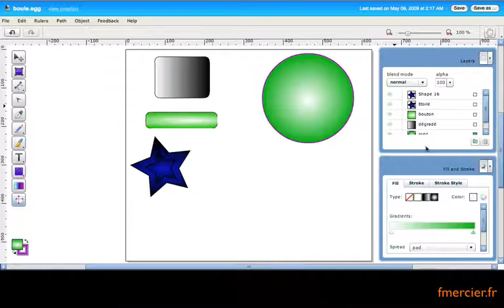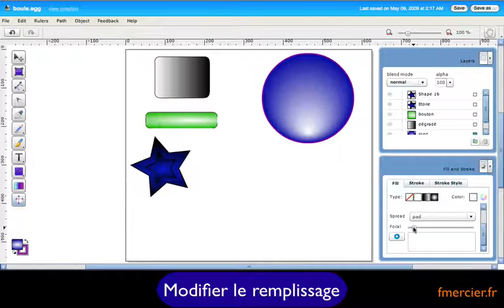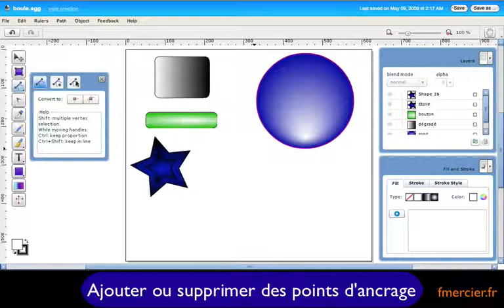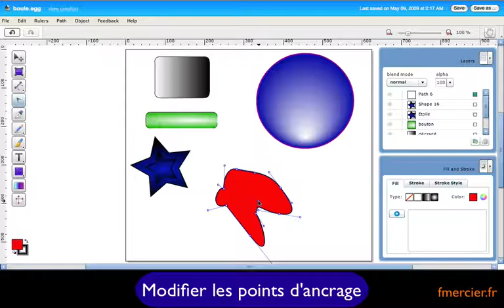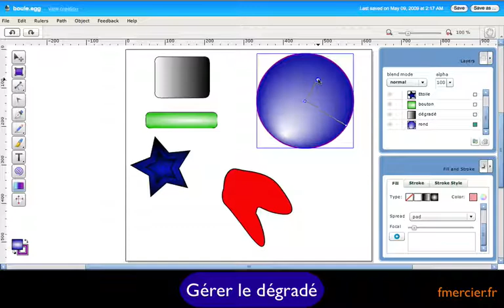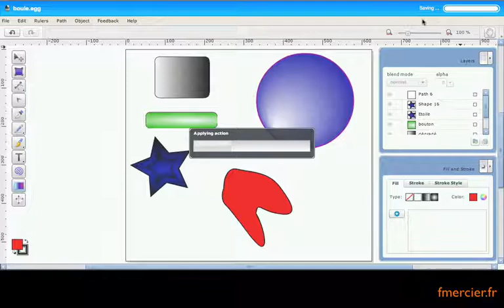aciary 2 : graphisme logiciel en ligne pour faire des images vectorielles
Logiciel en ligne pour créer des images en vectorielles à la manière de illustrator, et ce de manière totalement gratuite.